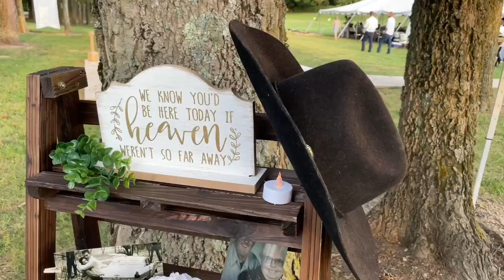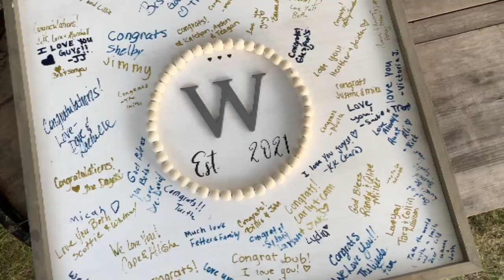Kyle & Hannah's Wedding 9.18.21